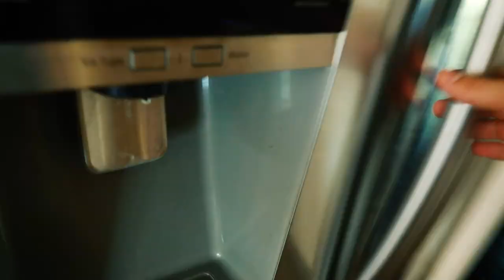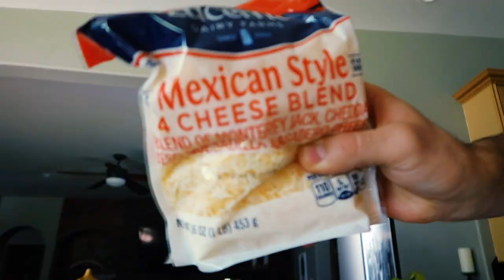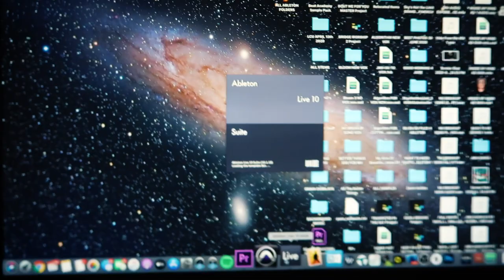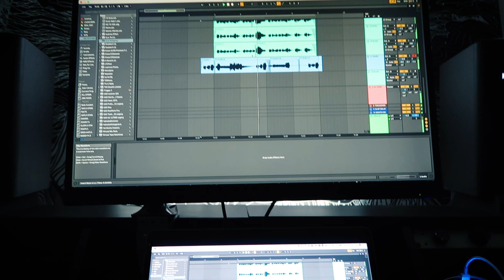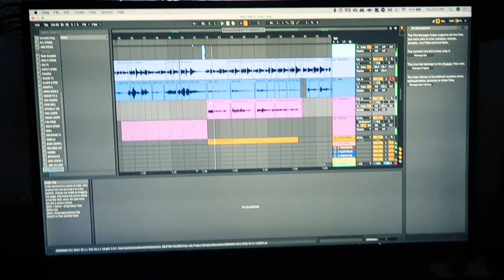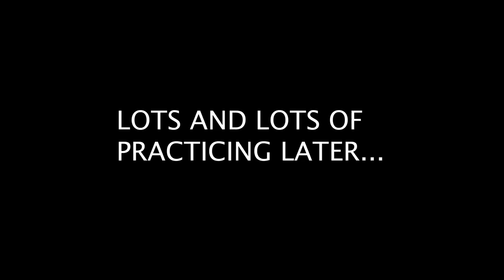DAY IN THE LIFE OF JMH EP #1 CUTTING VOCALS & MAKING ADS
Hey Fam! Hope you dig this vid... Let me know what you think!